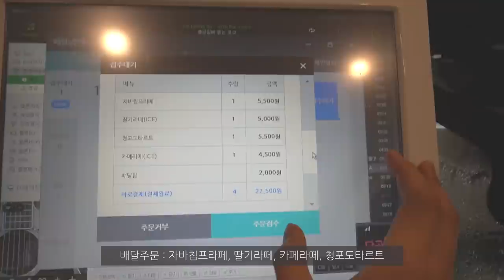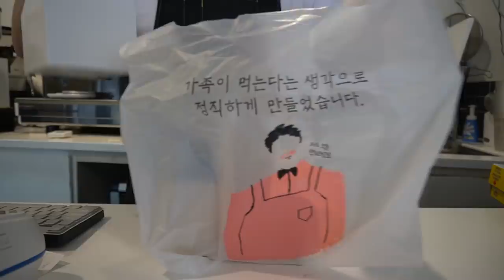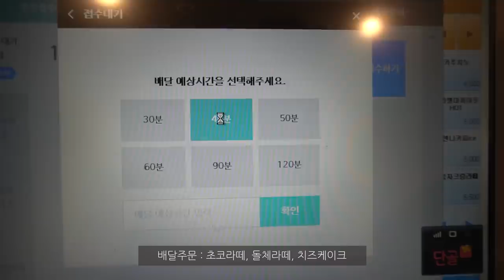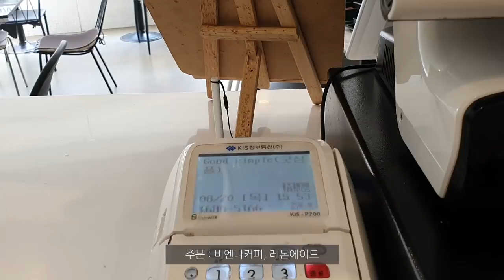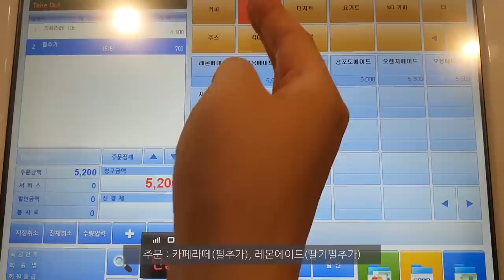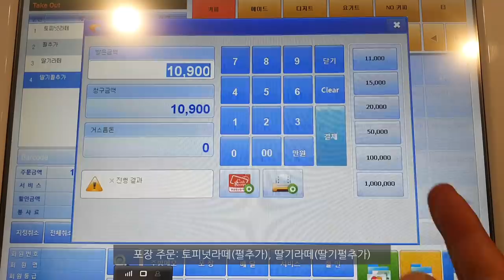cafe vlog 🙋‍♂️딸기 펄 추가해주세요🍓!! 치즈케이크🧀 만드는법 공개! 카페 브이로그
카페에서 사용하는 제품들

위 링크에는 추천인링크가 포함되어 있어서
링크를 통해서 물건을 구매하시게 되면 저에게 소정의 수수료가 지급됩니다